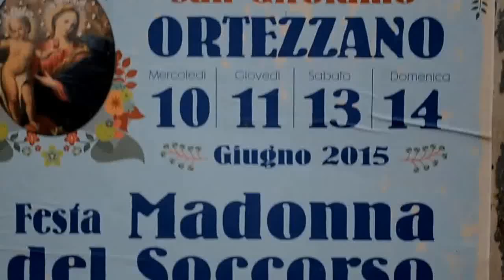Ortezzano, Festa della Madonna del Soccorso 14 Giugno 2015 (manortiz)